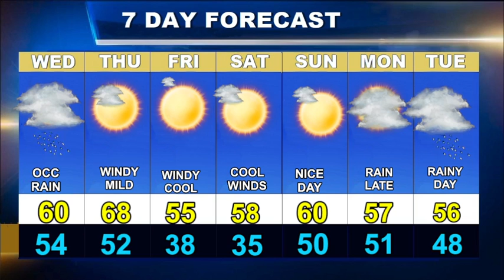Weatherblast Forecast Updated on 10/26/22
A wet day in Boston.